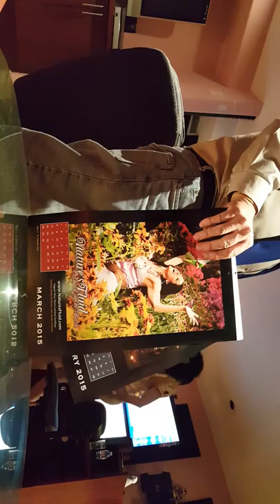BREAKING ALL THE RULES